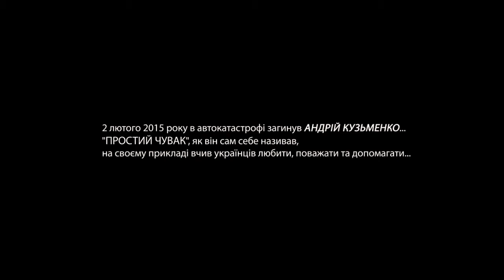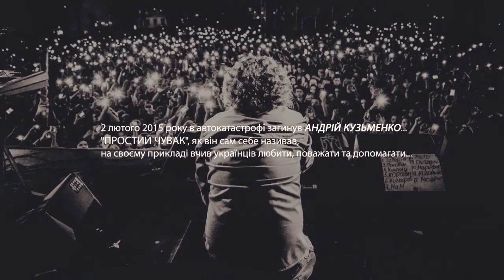Пам’ятаємо...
2 лютого 2015 року в автокатастрофі загинув Андрій Кузьменко..."Простий чувак",як він сам себе називав, на своєму прикладі вчив українців любити, поважати та допомагати...